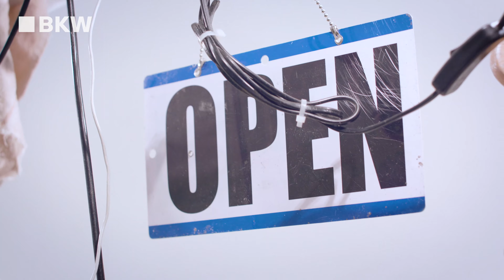"Jetz riis di mau zäme!" | Wendy Holdener | BKW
Silvio Hafele ist nicht nur Wendys Servicemann sondern bei den Rennen auch am Start ungemein wichtig.

Heute, in der 5. Episode (5/6) unserer Serie WendyWednesday dreht sich also alles um die Zusammenarbeit zwischen Athletin & Servicemann...